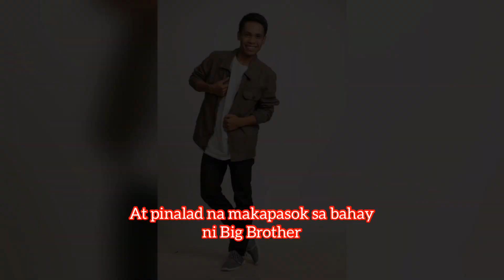SUPPORTERS NI YAMYAM NAGBIGAY REFRIGERATOR AT PINAAYOS ANG BAHAY NILA SA BOHOL!